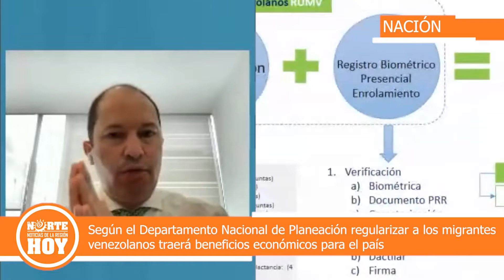Regularizar a los venezolanos traerá beneficios económicos al país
Según el Departamento Nacional de Planeación regularizar a los migrantes venezolanos traerá beneficios económicos para el país. Édgar Ramírez con el informe.